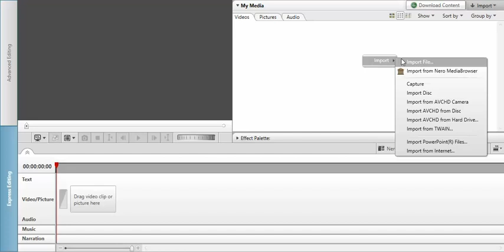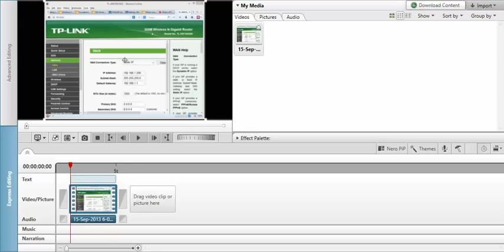Use Nero Video to create a video (short)